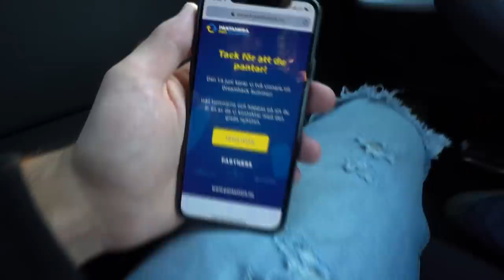30 Dagars BULK - Ny coach & GRILLAR GOTT KÄK! (Dag 14/30)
30 Dagars BULK och vi rullar in på vecka 3!
Cornelis gästar oss och agerar PT för daniel ett pass, sedan köttar vi lite skönt grillhäng hos mig.